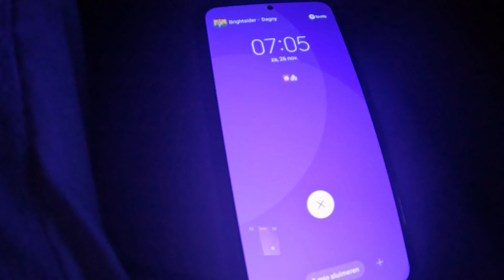Moving Day - NEW HOME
Bye Apartment Hello house